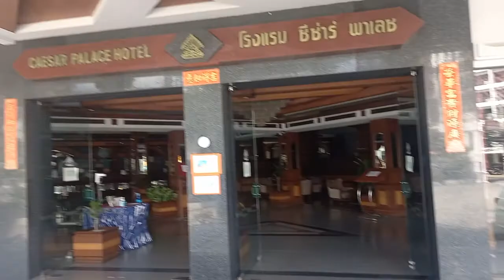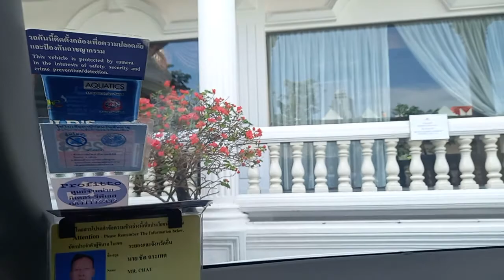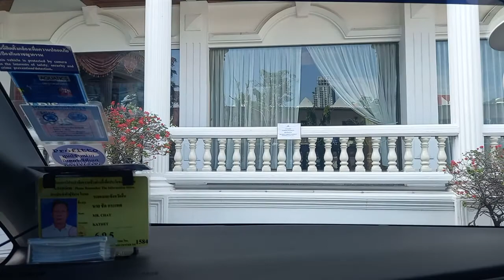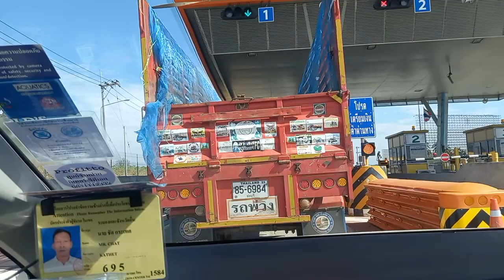Taxi - Pattaya to Rayong, Thailand